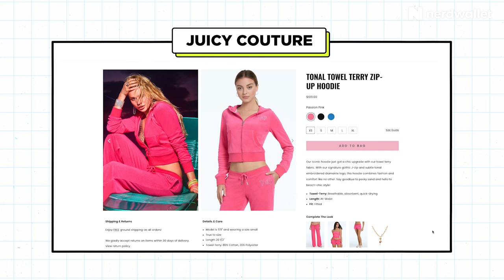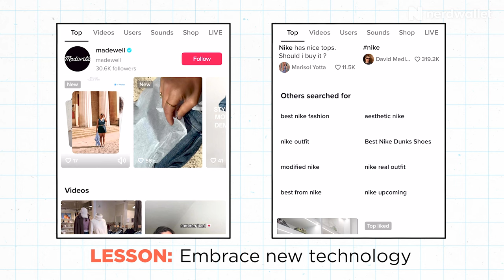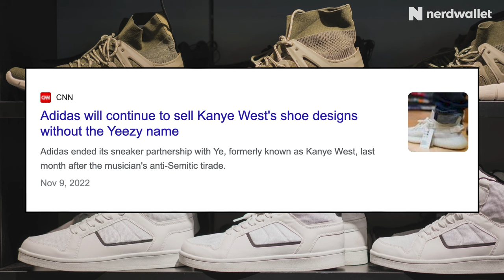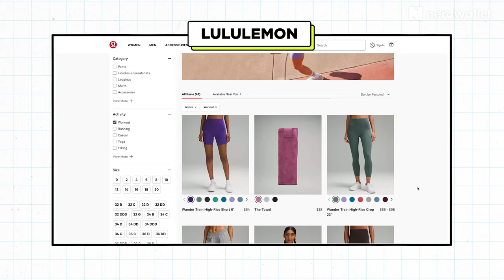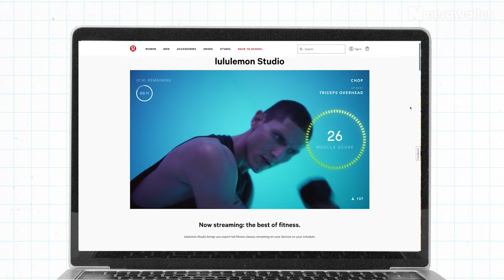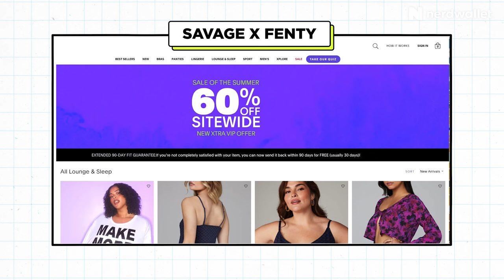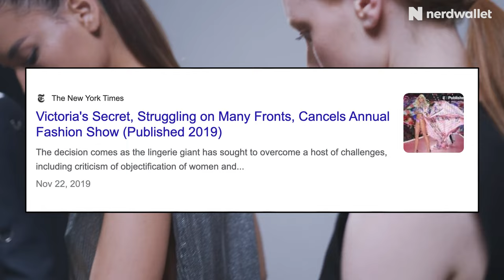Small Business Tips From Successful Fashion Brands | NerdWallet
What do brands like Juicy Couture, Ed Hardy, Savage X Fenty, Lululemon, and Skims have in common? They all have something that gives them the "secret sauce" to their success. Nikita Turk breaks down what each brand has done to experience strong profits that you could potentially apply to your small business.

Suggested Articles:
How to Expand a Business: 10 Tips to Help Your Business Grow